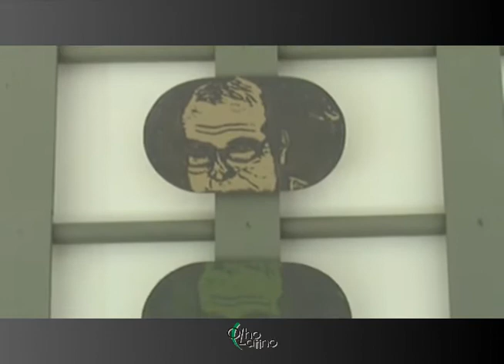Exposição "Comigo" - Paulo Cheida Sans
Depoimento de Paulo Cheida Sans sobre o 19º Encontro de Artes Plásticas de Atibaia, evento que o homenageou em julho de 2010.